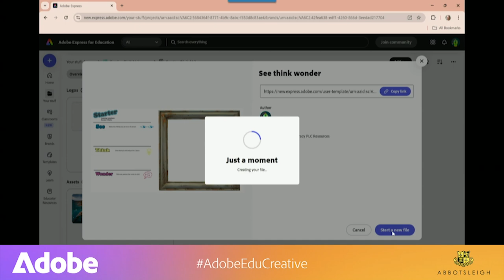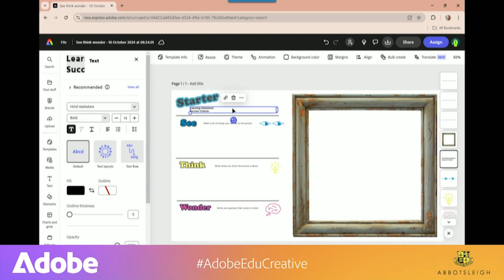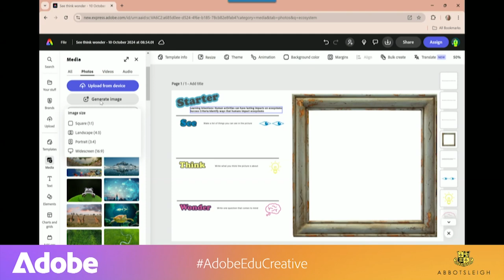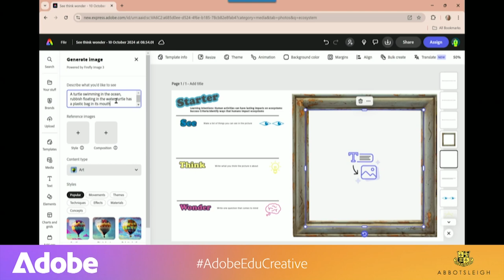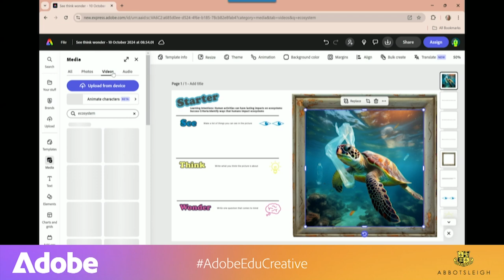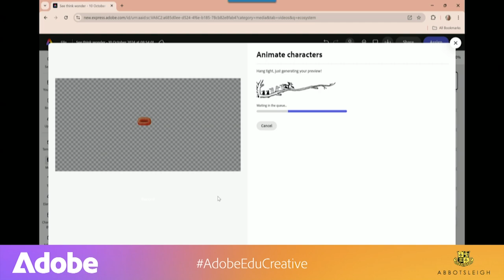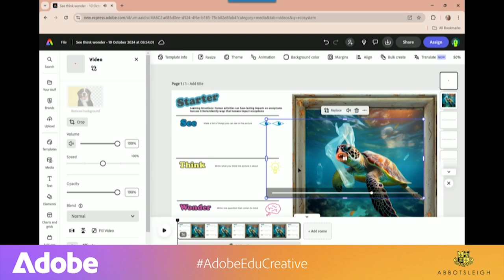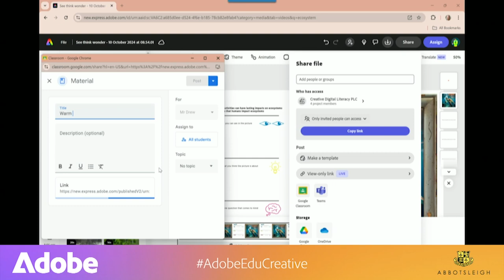Teacher Feature Part 1 with Molly Turner & Eric Drew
This clip was recorded at the 2024 Adobe Educators Conference main event in Sydney at Abbostleigh Senior School on Thursday 10th October.

Features covered include:
- Safe Gen AI
-  Use of Adobe Stock
- Use of Libraries
- Link with Google Classroom/MS Teams

Video produced by Wilkar Productions and Dr Tim Kitchen - Adobe Senior Education Specialist (Asia Pacific)